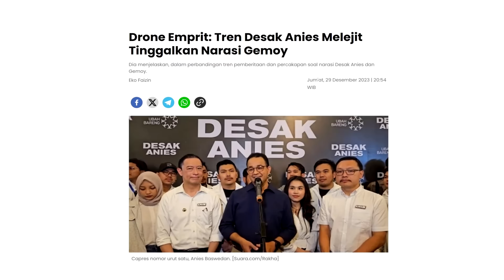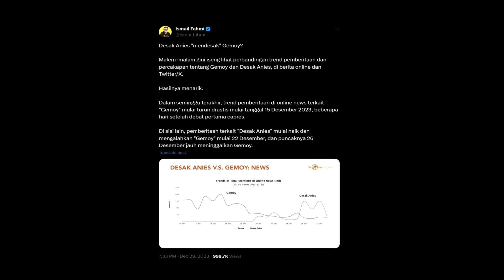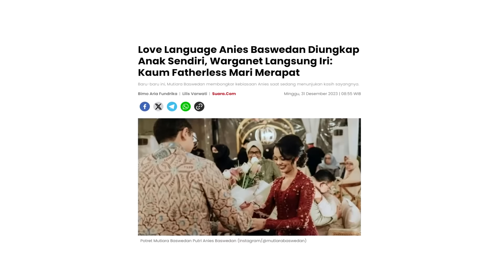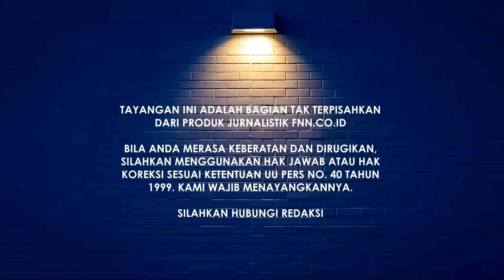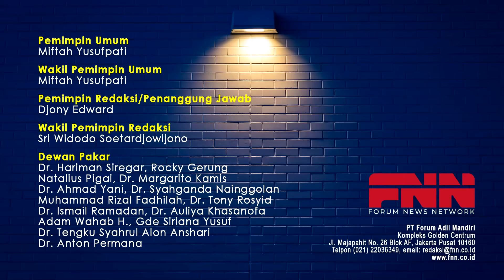"DESAK ANIES" SUKSES KALAHKAN "GEMOY". ANIES BKN HEBOH LG SAAT LIVE TIKTOK HINGGA DIJULUKI BPK ONLEN